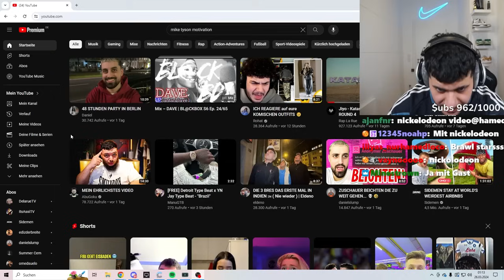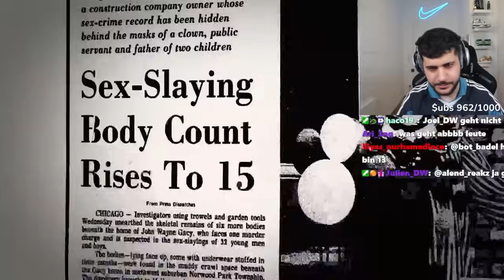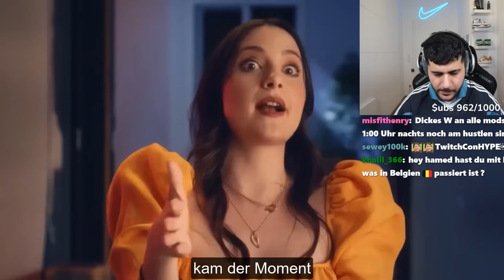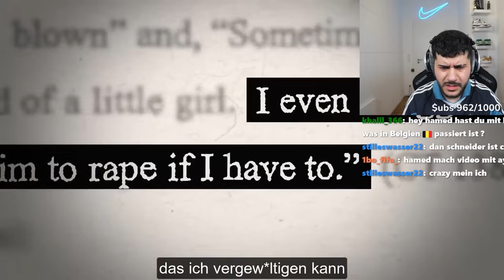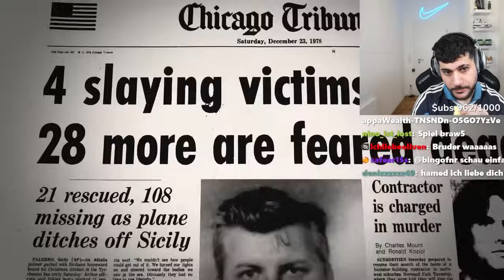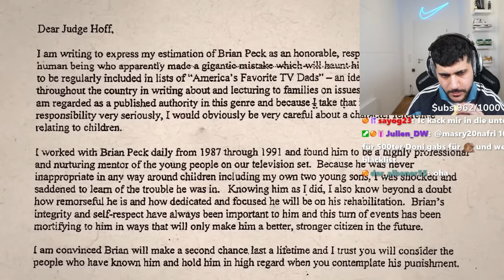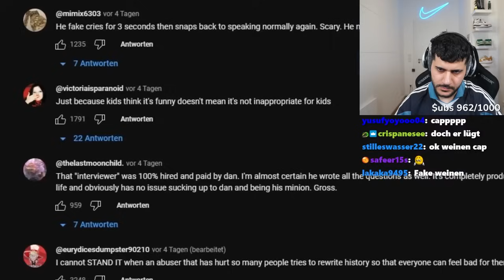Hamed reagiert auf "Die Wahrheit über Nickelodeon 2024"